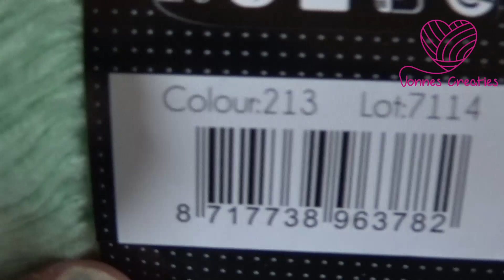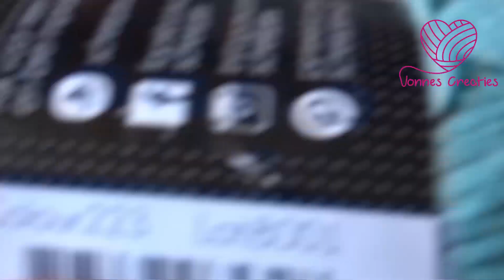CAL Ikigai deel 5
Heb je de introductie niet gezien nog? Wel doen! Daarin vertel ik alles wat je moet weten om mee te kunnen haken aan deze geweldige deken!